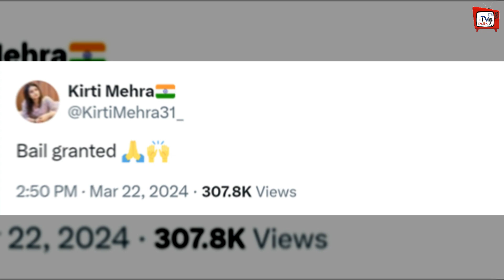Elvish Yadav को जमानत मिलने पर Ex Girlfriend Kirti Mehra का पहला Reaction आया सामने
Elvish Yadav Ex Girlfriend Kirti Mehra FIRST Reaction On Elvish Yadav Bail | Elvish Yadav Ex Girlfriend Kirti Mehra Reacts On Elvish Yadav Bail | Elvish Yadav Bail Today | Elvish Yadav Latest News And Updates

EDITOR :-- POP